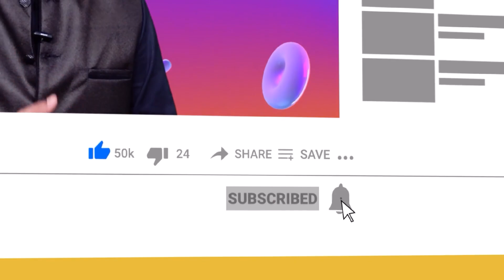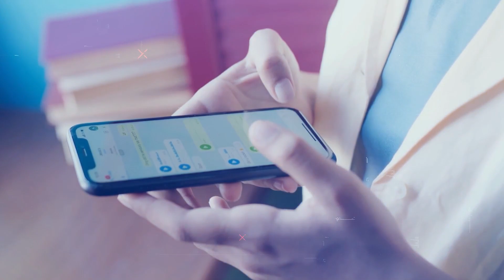Whatsapp पर आपकी एक छोटी सी गलती ख़त्म कर देगी वर्षो की कमाई | Whatsapp Frauds Se Kaise Bache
About Video !